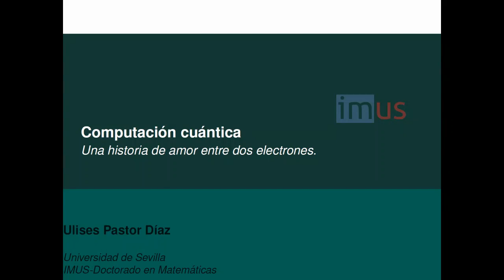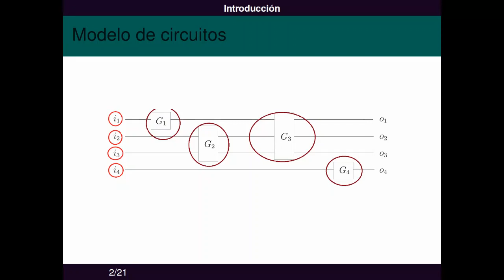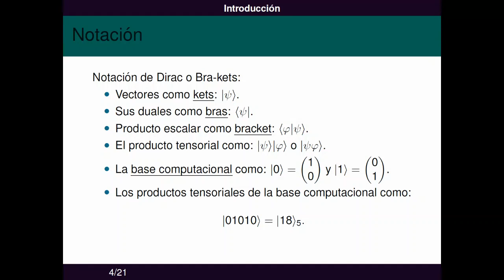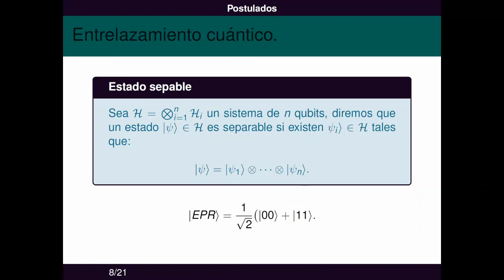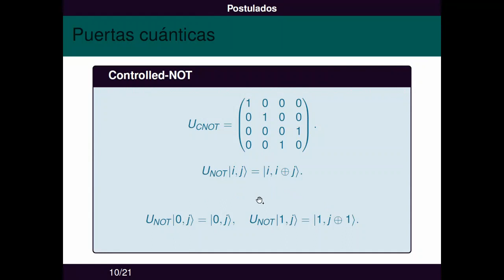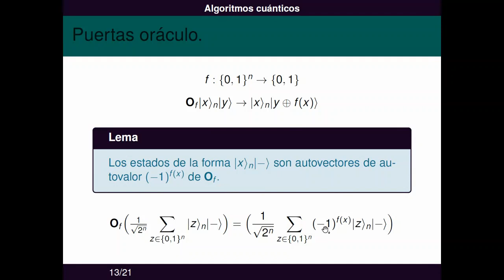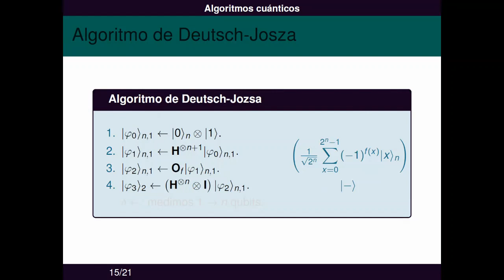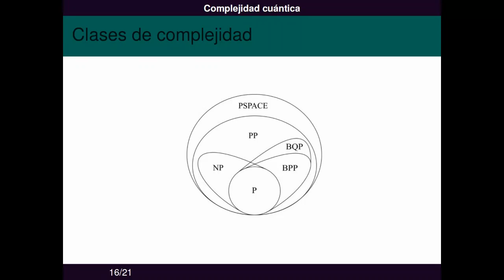Seminario PhD: Computación Cuántica. Una historia de amor entre dos electrones.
Esta sesión del seminario PHD es presentada por Ulises Pastor Díaz, de la Universidad de Sevilla.